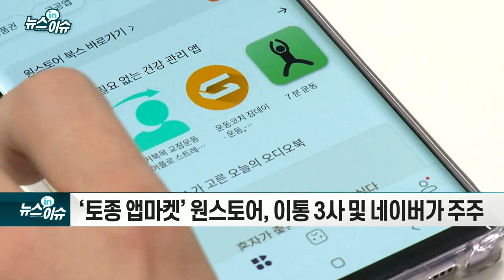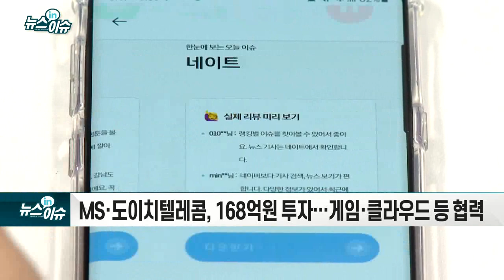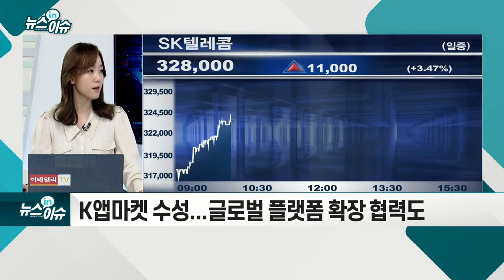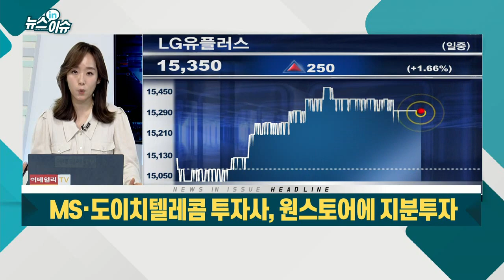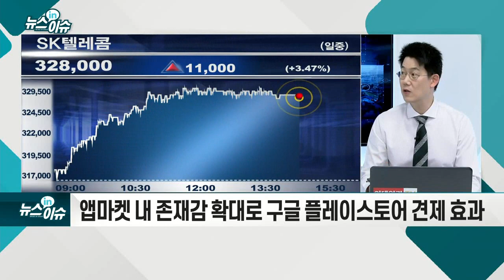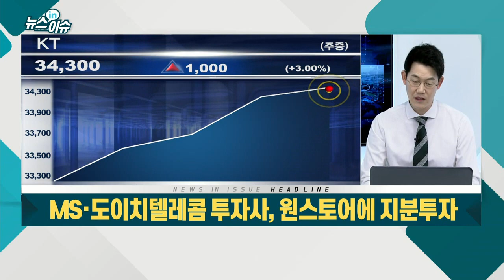MS·도이치텔레콤 투자사, 원스토어에 지분 투자_기업IN이슈 (20210601)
- ‘토종 앱마켓’ 원스토어, 이통 3사 및 네이버가 주주
- MS·도이치텔레콤, 168억원 투자… 게임·클라우드 등 협력
- K앱마켓 수성... 글로벌 플랫폼 확장 협력도
- 흑자전환·11분기 연속 거래액 성장… 빨라질 IPO 기대↑
- 원스토어 기업가치 상승·IPO 탄력… SKT·네이버 수혜
- 앱마켓 내 존재감 확대로 구글 플레이스토어 견제 효과